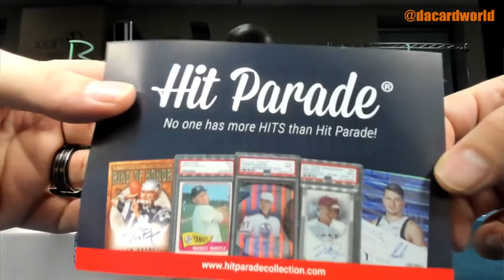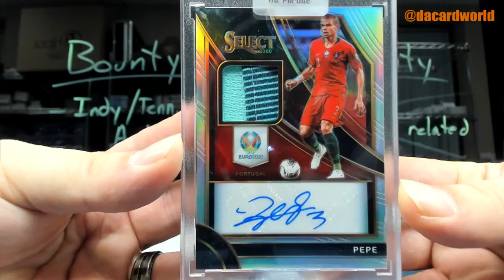Jack's HP Limited Soccer break